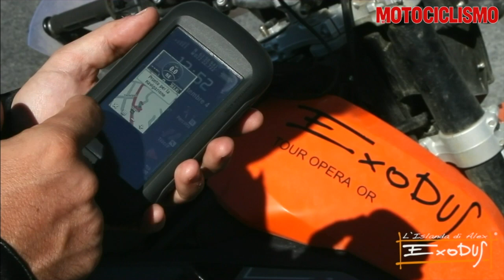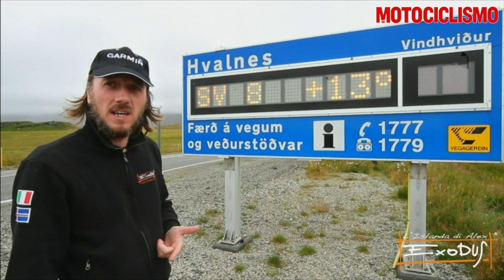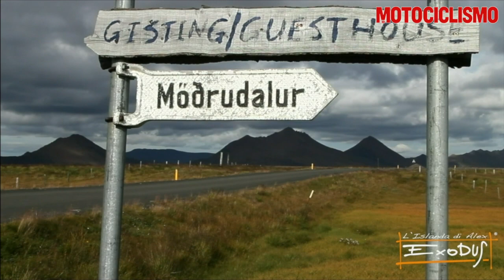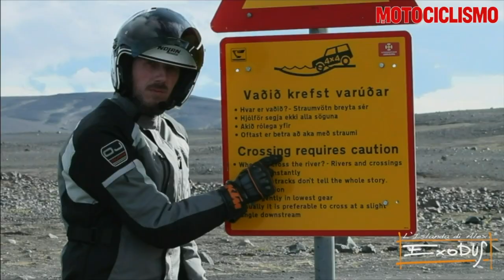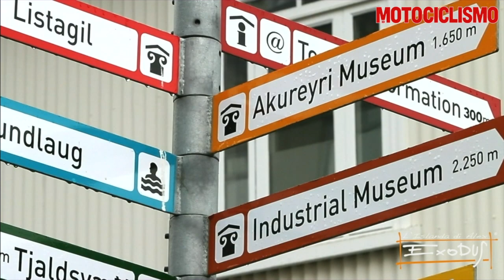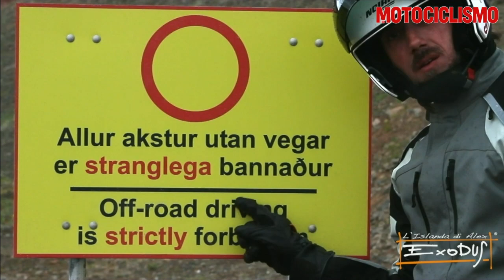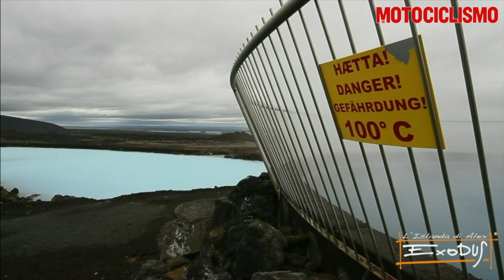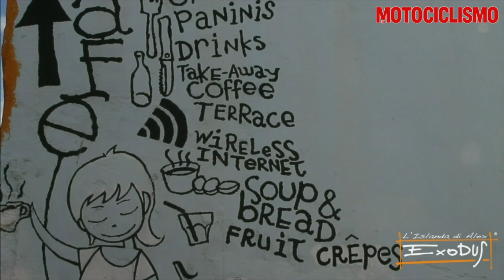MOTOCICLISMO - L'Islanda di Alex © Tommaso Pini (versione integrale)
MOTOCICLISMO presenta la versione integrale del documentario realizzato in Islanda da Tommaso Pini (fotoreporter e filmmaker) in compagnia di Alex (titolare Tour Operator Exodus Il racconto del viaggio, corredato di testi e foto, lo trovare anche in edicola (Motociclismo - Aprile 2013). Il video mostra alcune delle cartoline più affascinanti dell'isola raccontate in prima persona da Alex, motociclista, geologo e guida turistica d'eccezione. Si ringrazia per la collaborazione: Icelandair, GARMIN, OJ Atmosfere Metropolitane, Nolan, Motoinfinito e Alpinestar.